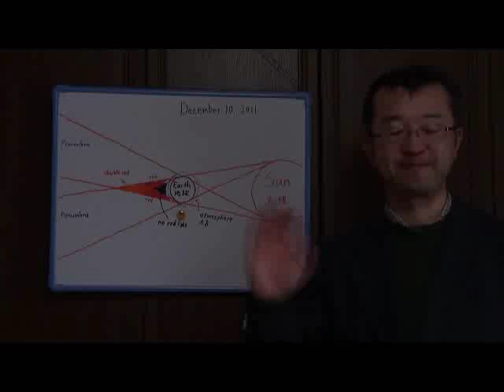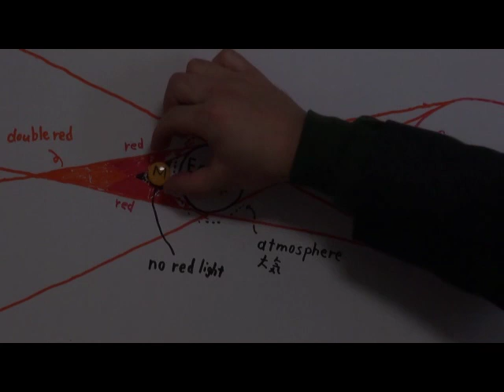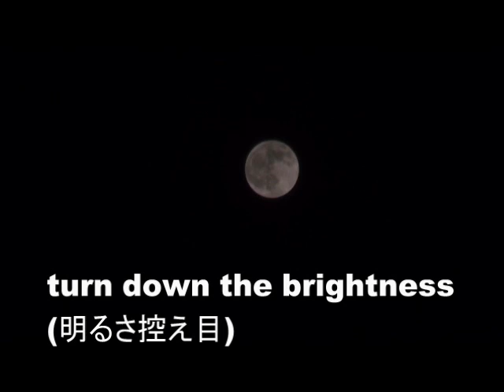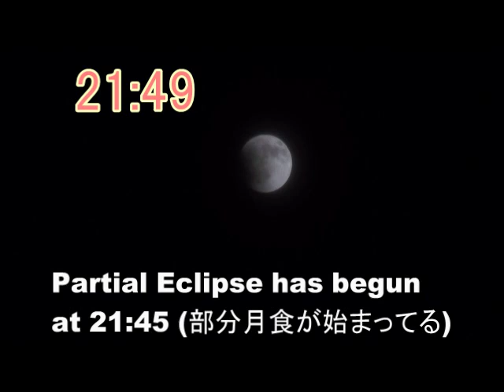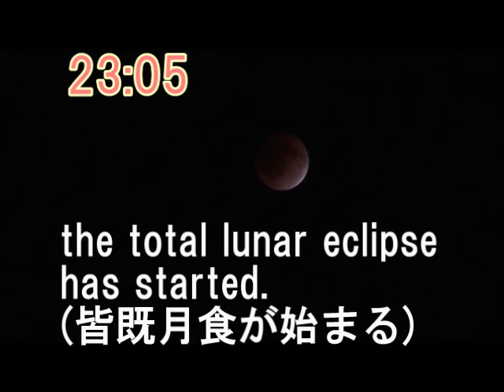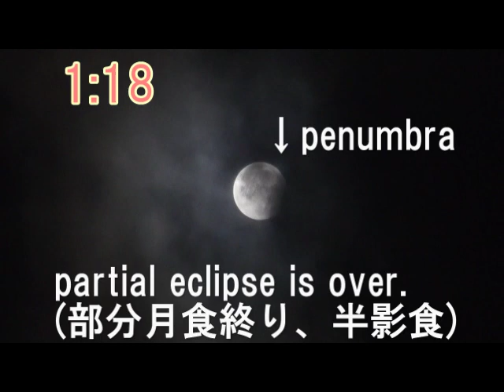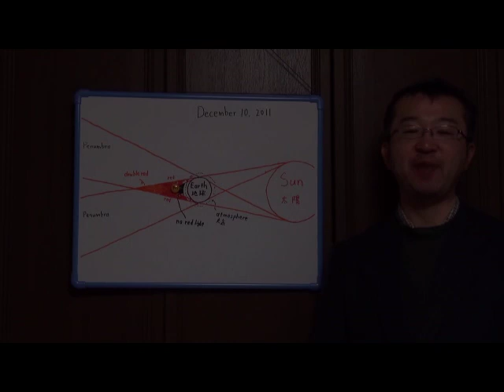TotalLunarEclipseDec10in2011(2011年12月10日皆既月食)inAomoriMikami'sMiracleVer02.wmv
2011年12月10日の夜の皆既月食を青森市から観察した時のビデオです。ビデオカメラで撮影することにより、色のコントラストがはっきりします。今回は、皆既中の色の変化に注目しました。太陽光の中の赤い光が、地球の大気を通り抜けやすいので、皆既中の月の表面は赤くなると言われていますが、もしそうならビデオの最初に説明があるように、中心部分が黒くなったり、逆に明るくなったりするはずです。視点をもって観察することで、観察が面白くなります。